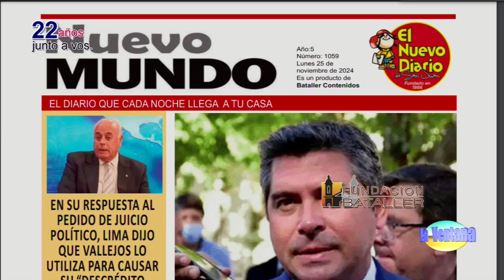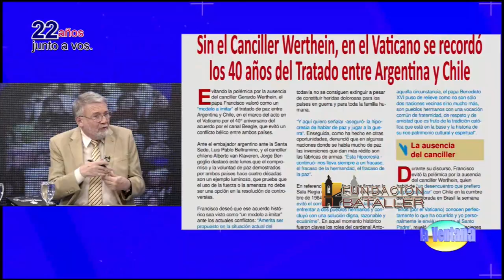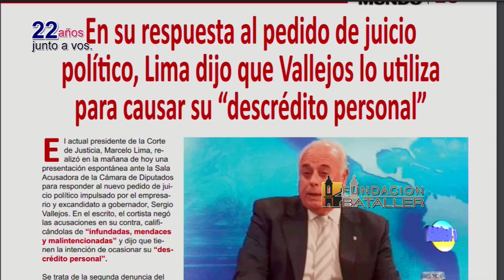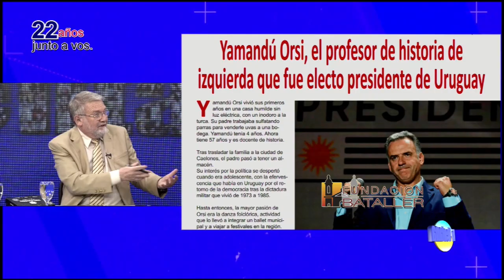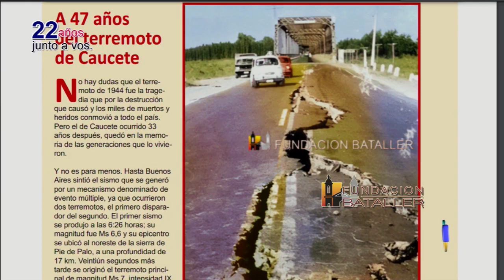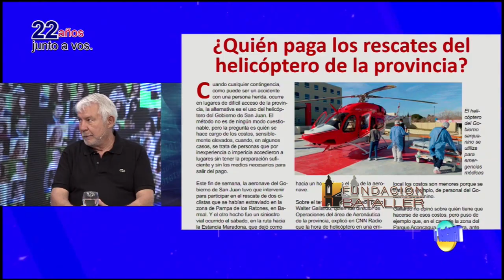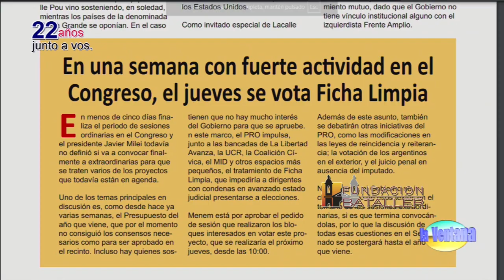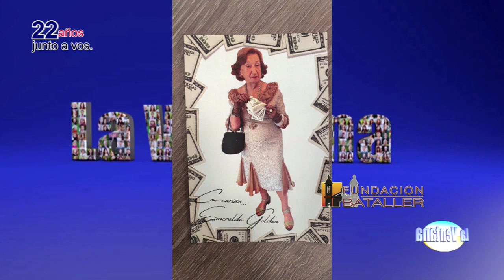Libro Conducir al Capital; la jubilación de CFK; actuar en la tercera edad; quién paga los rescates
Programa La Ventana del 25 de noviembre de 2024, que conducen Juan Carlos Bataller y Juan Carlos Bataller Plana y que contó con la participación de Patricia Moreno y Johana Icazati. Estuvieron invitados: Fernando Castro, abogada penalista; Soledad Menin, abogada previsionalista; Walter Gallardo, piloto aeronáutico; Delfina Rossi, economista y docente; Carlos Fernández, psicólogo y coach y Irma Signetti- actriz.